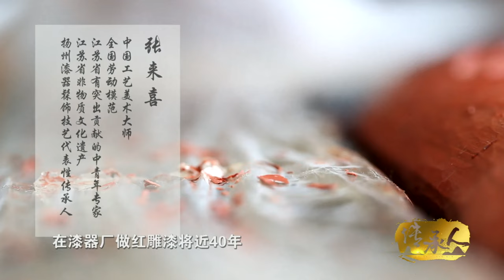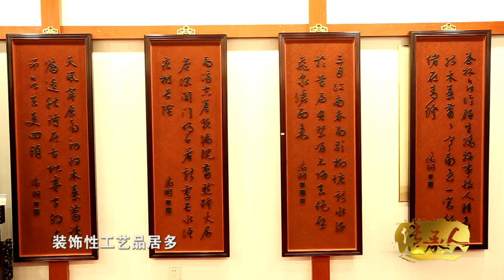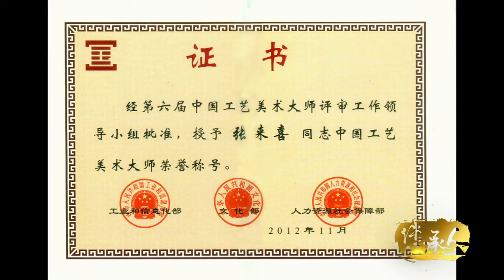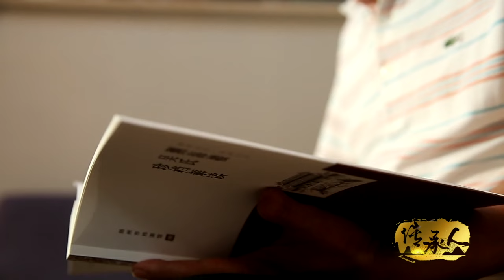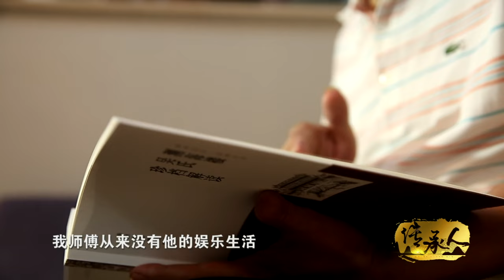扬州漆器髹饰技艺 | 乾隆龙椅 | Chinese Culture | 《非遗传承人》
传承中华上下五千年文化，展现神乎其技的传统技艺。
苏绣、太极拳、漆器、美食、灯彩、蓝布印花、南京剪纸，上百种国家级非物质文化遗产一一展现，带你感受中国顶级手工艺的魅力。

2022 非诚勿扰姊妹篇 ©  缘来不晚💕Love Never Comes Late

2021 《幸存者——见证南京1937》Survivors: Witness of the Massacre, Nanjing 1937

2021 《江苏体育记忆——世界冠军风采录》Olympic Champions from Jiangsu, China

【CN】大型文化纪录片 抢修版 480P全集： 味解